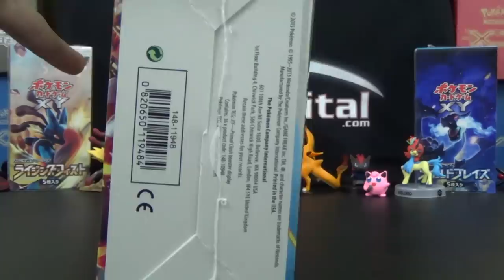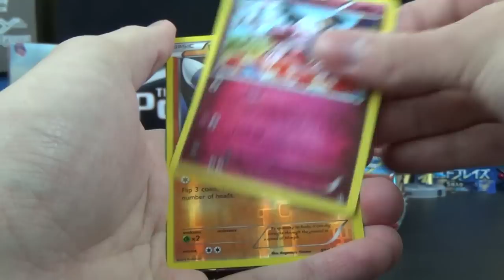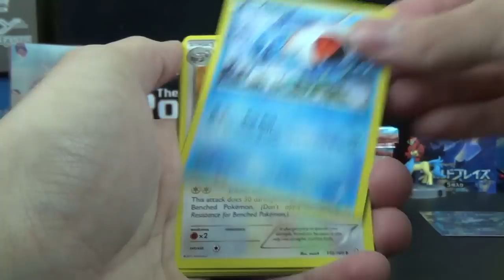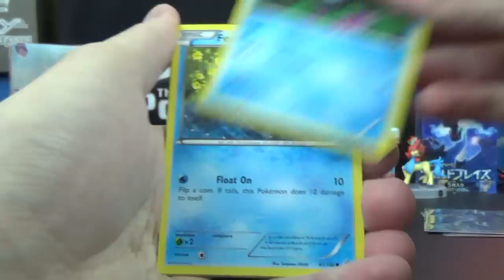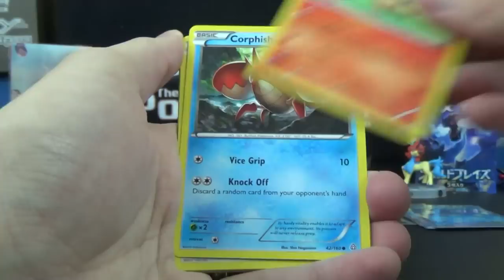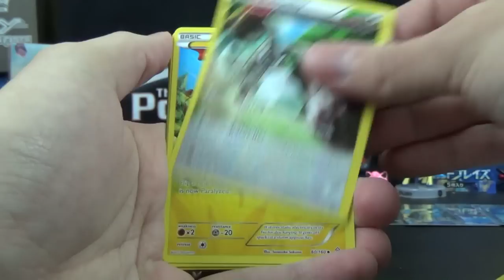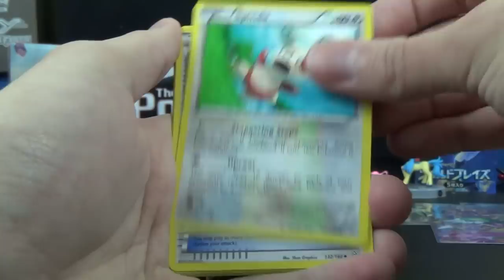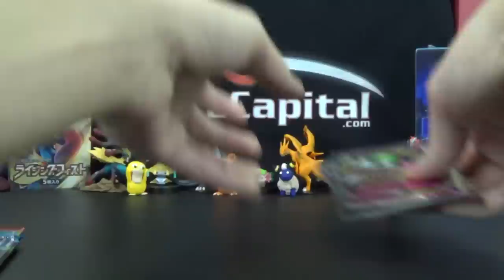Pokemon XY Primal Clash Booster Box Opening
-- Follow us there for all our livestreams!

is our Pokemon e-commerce website!